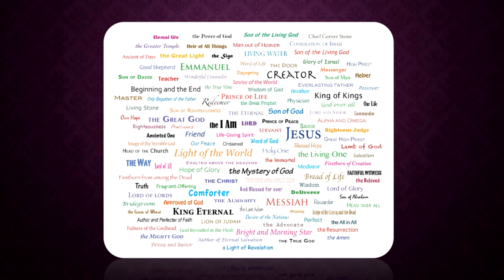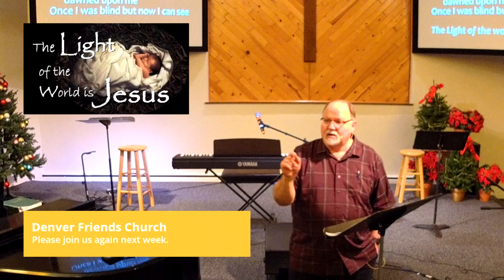DFC Service 12 5 20